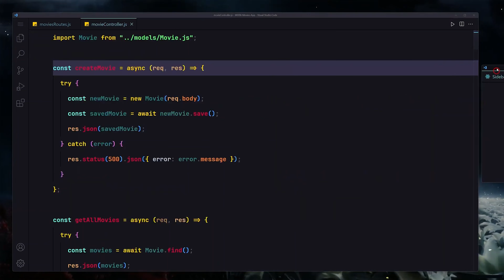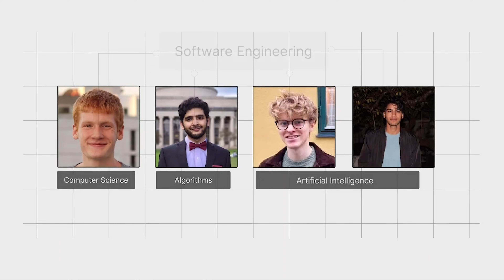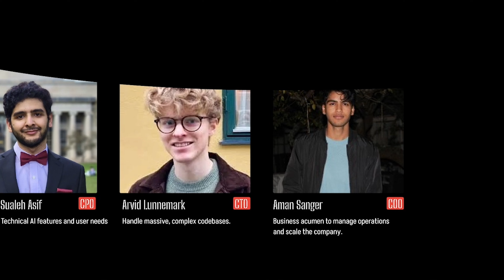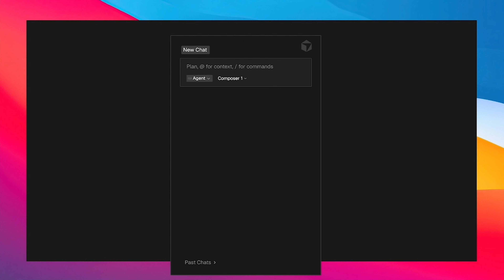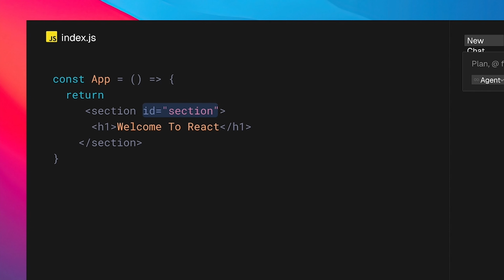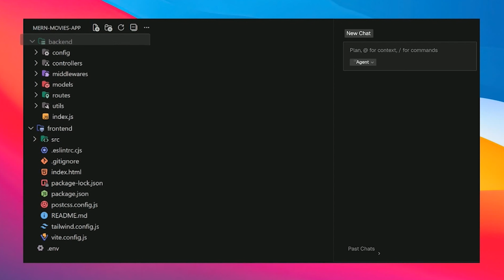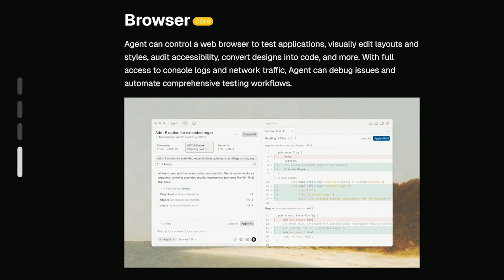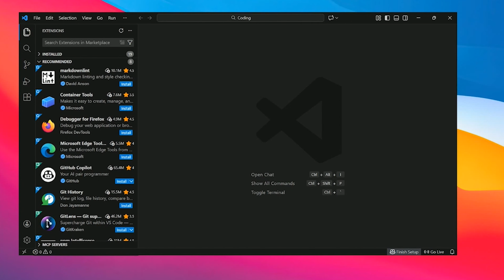How Cursor Destroyed VSCode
VS Code has been the default code editor for years… but that might be changing.

In this video, I break down how Cursor is quietly disrupting VS Code and why so many developers are switching faster than anyone expected. From AI-first workflows to features that make VS Code feel outdated, Cursor isn’t just another editor — it’s a shift in how coding gets done.